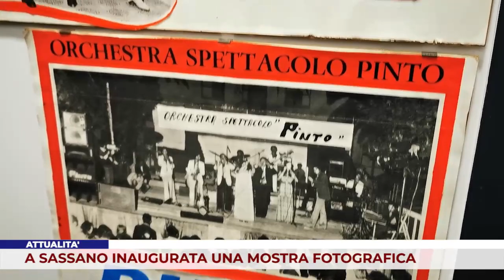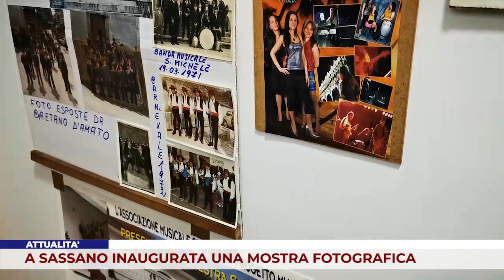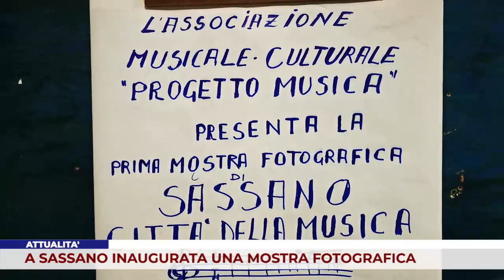ATTUALITÀ. A SASSANO INAUGURATA UNA MOSTRA FOTOGRAFICA